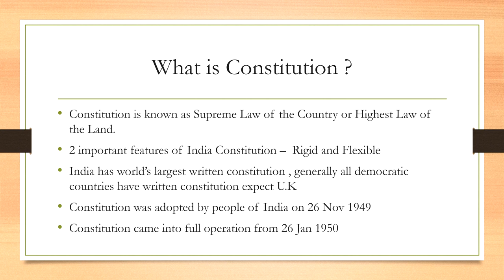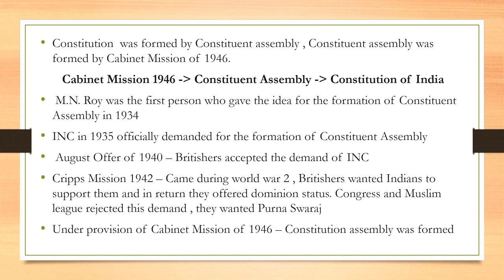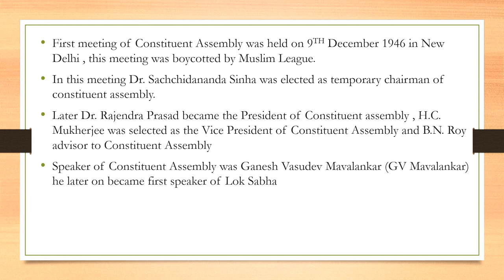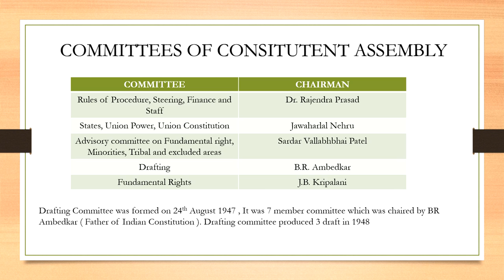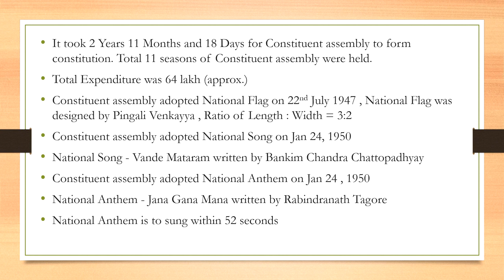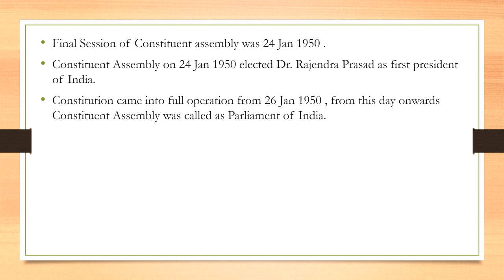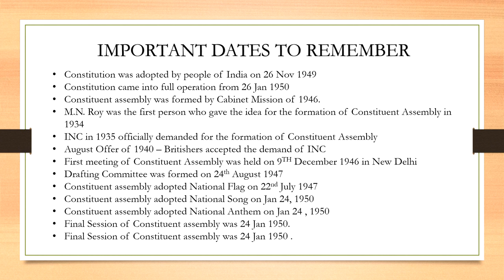Constitution of India lecture in Hindi for SSC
Constitution of India is an important topic for SSC, Civil services, Interviews and many other exams.

Today I am explaining Indian Constitution in nutshell. I am also providing a free PDF containing summary of the whole lecture along with extra class notes.